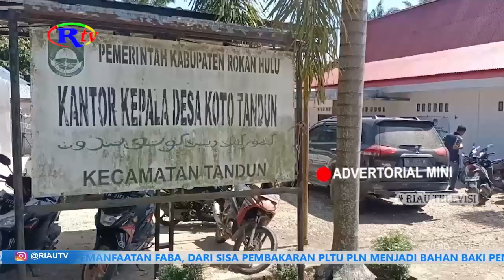PT.SSM JALANKAN SANKSI KE 14, MENABUR BENIH IKAN 5000 EKOR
Rokan Hulu, riautelevisi.com- Manejemen perusahaan pabrik minyak kelapa sawit PT.SSM Langgak, gelar penaburan benih ikan sebanyak lima ribu ekor ikan. DLHK Rokan Hulu, ingatkan masih ada 4 sanksi yang harus dikerjakan.

Perusahaan pabrik minyak kelapa sawit PT. SSM yang berada di Desa Koto Tandun Kecamatan Tandun Kabupaten Rokan Hulu, pada April 2023 lalu, terjadi kebocoran kolam limbah hingga mencemari lingkungan dan bantaran sungai. Pemerintah Kabupaten Rokan Hulu melalui Dinas Lingkungan Hidup dan Kebersihan telah  menjatuhkan sanksi administrasi kepada  perusahaan tersebut, sebanyak 14 item.

Salah satu item sanksi yang diwajibkan kepada manejemen perusahaan PT. SSM yakni memulihkan ekosistem yang teraliri tumpahan limbah. Pada Kamis 15 juni 2023, manajemen PT.SSM bersama Pemerintah Desa Koto Tandun dan Tokoh Masyarakat, Tokoh Adat, Polsek Tandun, serta Dinas Lingkungan Hidup Kabupaten Rokan Hulu menggelar pertemuan di Kantor Desa Koto Tandun, dalam rangka pelaksanaan penaburan benih ikan tersebut. Dalam pertemuan tersebut, disampaikan Kepala Bidang P2KLH Dinas Lingkungan Hidup Kabupaten Rokan Hulu, Tengku Omar Krisnha, bahwa penaburan benih ikan ini, merupakan sanksi yang ke 14, namun dari 14 item tersebut masih ada 4 item lagi yang masih dalam progres pengerjaan. Omar juga menegaskan sanksi terhadap perusahaan PT.SSM akan dicabut apabila ke 14 item tersebut sudah terpenuhi.

Kepala Pabrik PT.SSM Langgak, Jupriono menyampaikan bahwa telah melaksanakan sanksi yang diberikan DLHK Rokan Hulu, diantaranya perbaikan kolam limbah, sampai pemulihan lingkungan yang tercemar dengan menormalisasi sungai, membersihkan limbah yang tumpah, membuat kajian land application, dan penaburan benih ikan sebanyak 5 ribu dengan jenis ikan nila dan ikan lele. Jupriono juga menyampaikan bahwa pihaknya komitmen untuk menyelesaikan 4 item sanksi DLHK Rohul.

Sementara itu, masyarakat Desa Koto Tandun berharap agar kedepan tidak terjadi lagi pencemaran lingkungan oleh limbah PT.SSM, ataupun perusahaan lainnya. (HA)